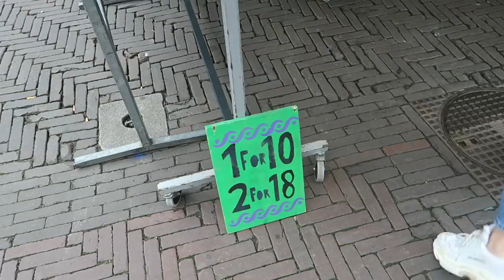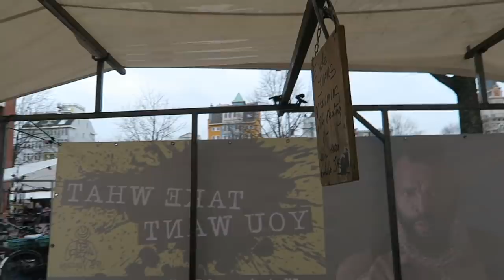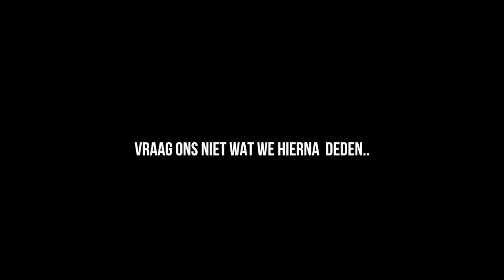VINTAGE SHOPPEN OP WATERLOOPLEIN Met Aimée! 💕 • Vintage Week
Laatste video van de Vintage Week! Vandaag ga ik met Aimée vintage shoppen op Waterlooplein. ❤️

Vaste uploaddagen:
- Woensdag 16:15
- Zondag 11:00